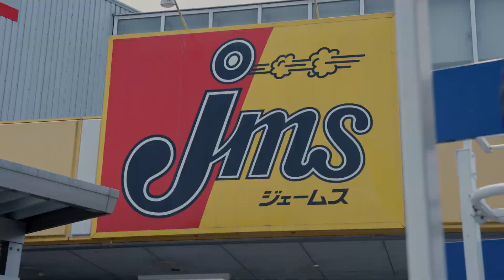熊本トヨタグループのスタッフの声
熊本トヨタグループで働くスタッフの声をお届けします。